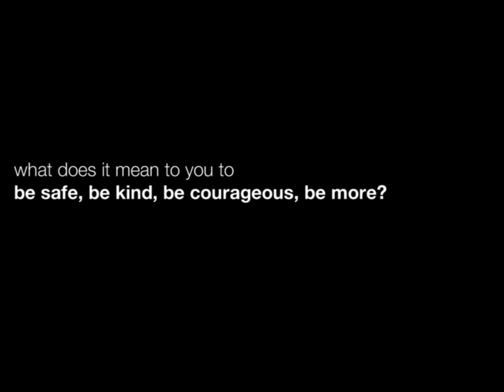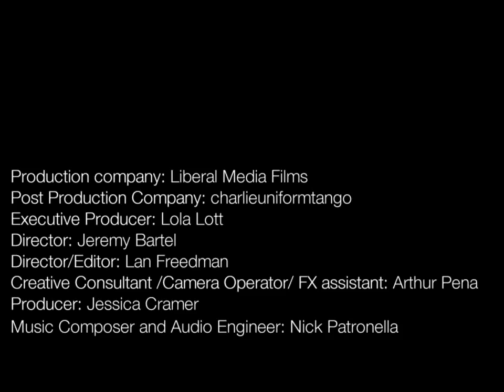Family Place Be Project.mov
Celebrity video.